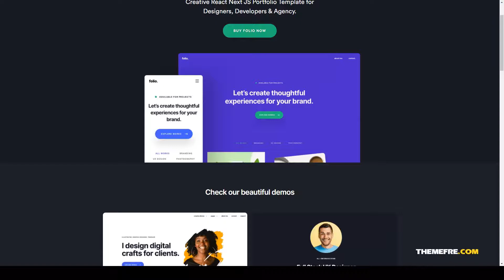Folio - Creative Next JS Portfolio Template startup react Anri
ThemeForest Files Included CSS Files, Sass Files, SCSS Files, JS Files

 Columns 4+

 Documentation Unrated

 Layout Responsive

 Tags agency portfolio, case study, creative, designer, developer, firebase, freelancer, next js, portfolio, professional, react, react js, react template, resume, startup